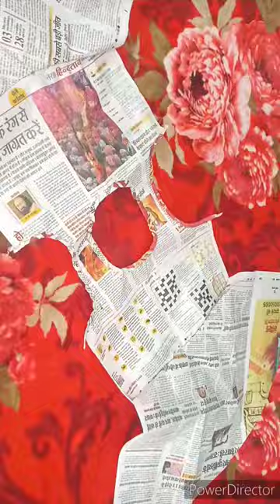fashion baby frock